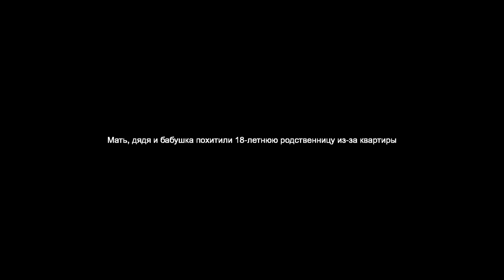Мать, дядя и бабушка похитили 18-летнюю родственницу из-за квартиры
В Самаре суд на 2 месяца отправил в СИЗО мать, отчима и дядю 18-летней девушки, похитивших и насильно удерживавших ее ради доли в квартире. А бабушку потерпевшей отправили под домашний арест.